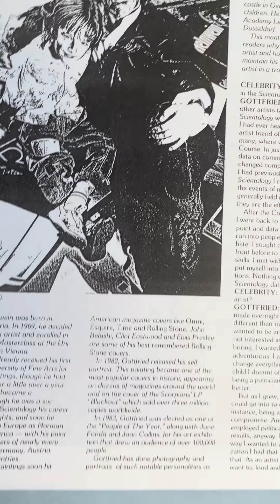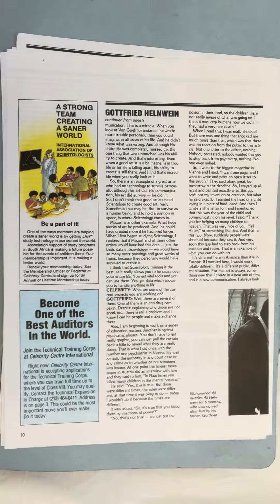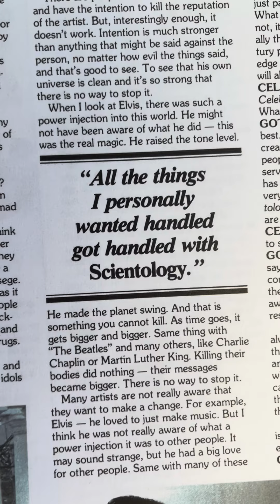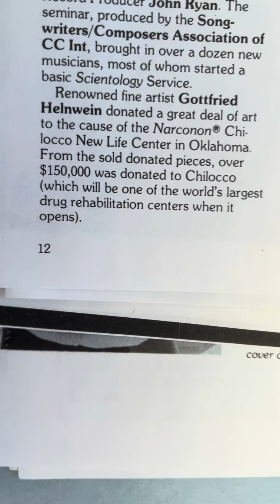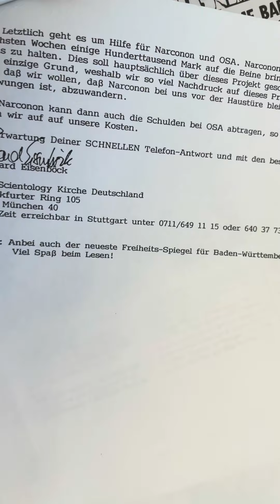Gottfried Helnwein-Coverstar im Scientology Magazin "Celebrity" mit seinem ausführlichen Interview.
HELNWEIN HILFT " NARCONON " und dem Scientology-Geheimdienst OSA IN DEUTSCHLAND -

DAS Scientology OSA/ DSA Geheimdienstschreiben 1992

Helnwein unterstütze 1989 nicht nur äußerst großzügig das amerikani­ sche Scientology- Muster - "Drogenzentrum" in Newkirk, Oklahoma, mit mehr als umgerechnet 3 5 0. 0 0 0 DM aus Verkäufen seiner an Scientolo­ gy gespendeten Kunstwerke ( ! ) , sondern auch vor der eigenen Tür in seiner Wahlheimat Deutschland ließ er sich nicht gerade lumpen, wie der Inhalt eines vertraulichen Schreibens des deutschen Scientology - Ge­ heimdienstes OSA / DSA vom 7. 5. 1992 eindrucksvoll beweist.
In einem " Bettelbrief " an einen potentiellen zahlungskräftigen Hub­bard - Anhänger in Stuttgart, schreibt der Geheimdienstler des DSA Richard Eisenböck, c/o Scientology Kirche Deutschland, Frankfurter Ring 105 ( Sitz der OSA ) , 8000 München 40 : " Ich möchte Dich kurz über ein für Narconon und OSA sehr wichtiges Finanzierungsprojekt unterrichten. Möglicherweise hat Dich schon jemand darauf angespro­ chen, hier aber die ganze Geschichte:
Gottfried Helnwein hat sich bereit erklärt, eines seiner neuesten pho­torealistischen Gemälde - " Marilyn Monroe ", siehe Photo anbei - in einer weltweit limitierten Auflage von 450 Stück zum Zwecke der Un­terstützung von Narconon und OSA auf den Markt zu bringen (ver­gleichbare Werke Helnweins liegen bei konservativ geschätzten DM 5.000 pro Lithographie (!) , macht eine für die Scientology - Organisation erhoffte Gesamteinnahme von ca. DM 2. 2 Millionen DM ! - der Au­tor). Die Verteilung läuft exclusiv über uns und eine Schweizer Litho - Anstalt, der Reinerlös fließt an uns ( OSA - der Autor) und an Nar­conon. Die Lithographie wird auf Wunsch mit Widmung versehen. Heln­ weins Lithographien sind eine Wertanlage, nicht nur eine Ausgabe. Die gegenständliche Lithographie ist ein klassisches Stück Ästhetik, ein zeit­ loser Mythos und nicht zuletzt, da am Wichtigsten - eine d i r e k t e Spende für Narconon und OSA, ohne daß der Käufer selbst belastet ist, da er mehr als den Gegenwert seines Kaufpreises erhält. Die Monroe - Lithographie ist fast doppelt so groß wie viele andere Lithographien aus Helnweins Produktion. Die Lithographie wird Mitte des Monats Mai (1992) vom Künstler in der Schweiz hergestellt und noch im Mai ausge­ liefert. Bis zur Herstellung gilt der angegebene Subskriptionspreis. Wenn Du mir und uns wirklich einen Gefallen tun willst, dann entscheide Dich für den Kauf einer oder mehrerer Monroe - Lithographien und nimm bitte zusätzlich Deine kunstinteressierten Kontakte JETZT wahr.
Letztlich geht es um Hilfe für Narconon und OSA.
Narconon muß in den nächsten Wochen einige Hunderttausend Mark auf die Beine brin­gen, um das Haus zu halten. "

Gemeint ist das Narconon - " Drogen " - Zentrum am bayerischen Schlier- see, unter der damaligen Leitung des Scientologen Horst Niesel, einem langjährigen guten Freund Helnweins, das in " Rundschreiben ", wie in dem vom 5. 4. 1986 um Drogenabhängige wirbt: "... Sie haben ja schon öfters von uns gehört. Heute möchte ich einmal bei ihnen anfragen, ob Sie Personen kennen, die Schwierigkeiten mit Drogen oder Alkohol ha­ ben. Schreiben Sie uns bitte die Namen...". Allerdings waren diese Bemü­hungen um Kundenfang nicht gerade mit Erfolg gesegnet. Jahrelang mußte das Zentrum am Schliersee durch Zuwendungen der OSA / DSA in Mün­chen am Leben erhalten werden.

Auch Renate und Gottfried Helnwein standen u.a. zwecks " Sponso­ring " des Narconon e.V des öfteren mit Horst Niesels - Zentrum im persönlichen Kontakt. Gelegentlich traf sich auch Niesel mit dem Ehe­paar Helnwein konspirativ um weitere überlebenswichtige Finanzierungs­modalitäten zu besprechen, so geschehen am 17. Mai 1991 in Wien in dem Büro des Langzeitscientologen und als Helnweins Geschäftsführer der österreichischen WISE - Unternehmung " Gottfried Helnwein Ges.m.b.H. "das 100 % Vertrauen genießende" Patron" Anton "Toni" Morell, knapp eine Woche vor der Eröffnung der Helnwein - Ausstel­lung " Kindskopf " in der Minoriten - Kirche in Krems bei Wien.